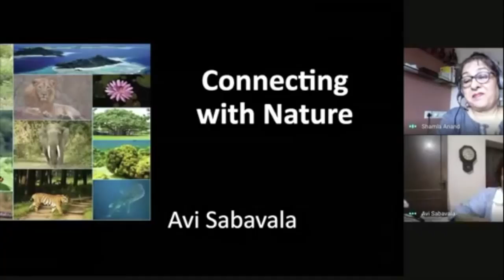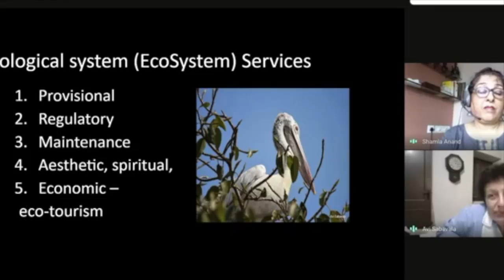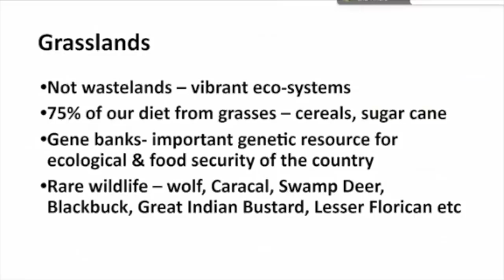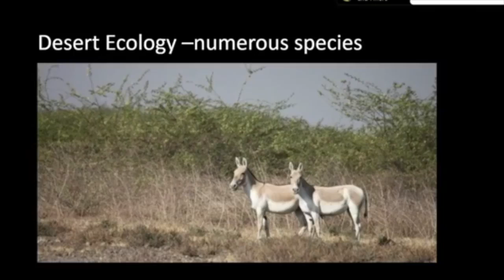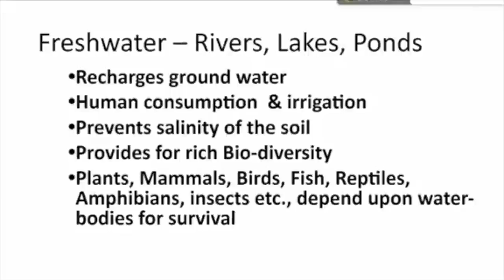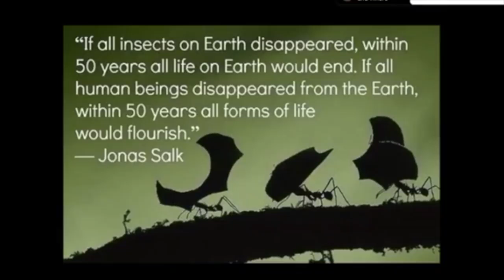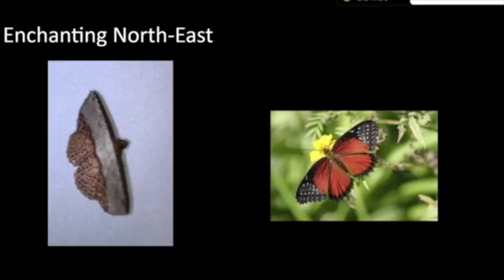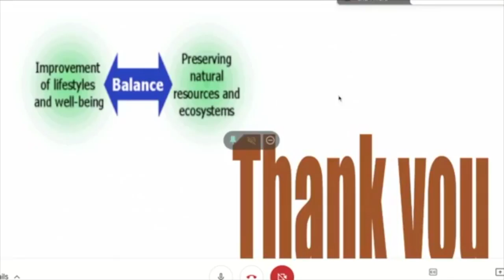Connecting with Nature with Avi Sabavala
Jiyo Parsi Friday Forum | 19 June 2020

World environment Day is celebrated on June 5th. This year the theme was on "Time for Nature"  which appropriately focuses on the important role that our natural environment plays in our daily lives.

While we appreciate the beauty of nature, an understanding of our the various species that constitute our natural habitat will enable us to better understand, and thereby enjoy the sights and sounds of nature in any part of the world.

This speaker will share her experiences that will provide participants gain insight into the flora and fauna around us and acquire a hobby that is both rejuvenating and relaxing